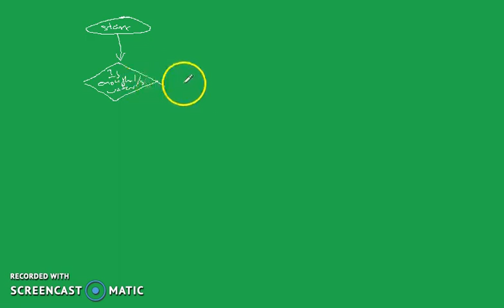Flow Chart 01 (සිංහලෙන්)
Share the image through URL or comment if you have any problem regarding flow charts.